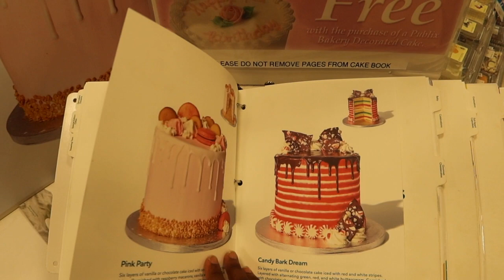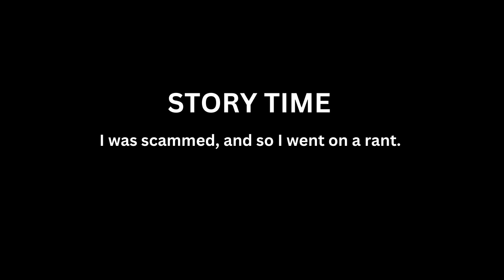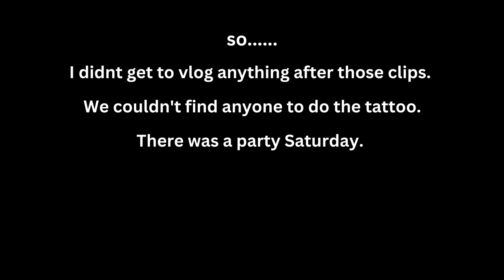Day in the life| Morning Routine,I got scammed, $2000 Clothing haul, Happy Birthday Mom🤍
Faqs;

Film: iPhone 11, Canon G7 Mark, iii Canon 850D
Birthday: Oct 18
Zodiac: Libra
Location: Jacksonville, Florida